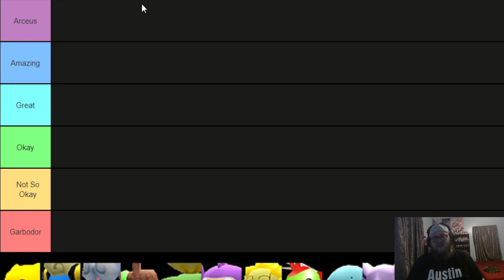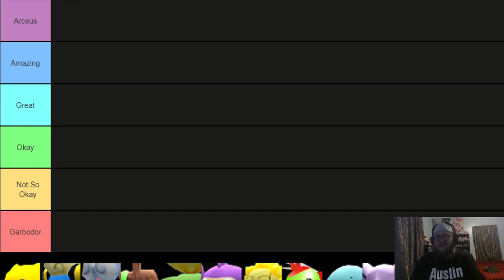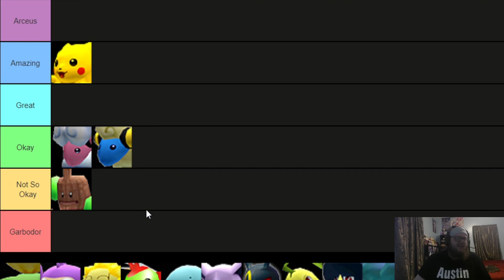Pokemon Colosseum Obtainable Pokemon Tier List!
A Tier List of the obtainable Pokemon in Pokemon Colosseum for the Nintendo Gamecube! I rank them from my favorite, to least favorite.

Want to make your own tier list?